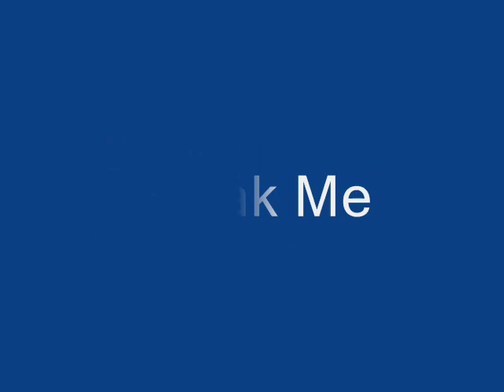Grand Prize aka Esterlyn - Break Me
Our Pride is one of our biggest enemies. Please Lord, break our pride. Praise God